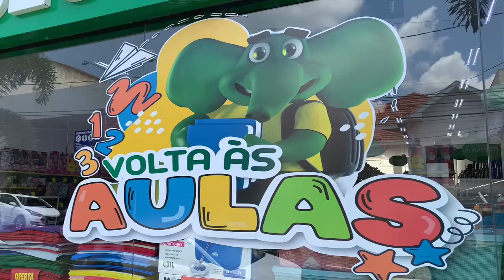.LOJAS G - A GIGANTE DO SEU LARRua Edgar Ferraz, 262 - Jaú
VOLTA ÀS AULAS nas LOJAS G: ECONOMIA TODO DIA NA GIGANTE DO SEU LAR NO CENTRO DE JAÚ

Tudo em 12x sem juros!

Na GIGANTE do seu lar aqui na rua Edgar Ferraz, você compra de segunda a sábado.

Rua Edgar Ferraz, 262 - Jaú